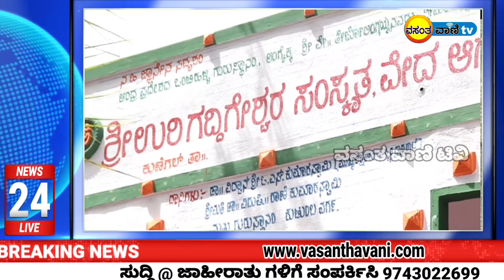bettahalli mata ಕೆಂಪೇಗೌಡರ ಕಾಲದ ಮಠದ ಜೀರ್ಣೋದ್ಧಾರಕ್ಕೆ ತಯಾರಿ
ಕುಣಿಗಲ್:- ನಾಡಪ್ರಭು ಮಾಗಡಿ  ಕೆಂಪೇಗೌಡ ನಿರ್ಮಿಸಿದ ಬೆಟ್ಟಹಳ್ಳಿಮಠವನ್ನು ನವೀಕರಣ ಮಾಡುವ ಕೆಲಸ ಪ್ರಾರಂಭ ವಾಗಿದ್ದು ಶಿವ ರಾತ್ರಿ ವೇಳೆಗೆ ಕಾಮಗಾರಿ ಮುಕ್ತಾಯವಾಗಲಿದೆ ಎಂದು ಬೆಟ್ಟಹಳ್ಳಿ ಚಂದ್ರಶೇಖರ ಸ್ವಾಮೀಜಿ ತಿಳಿಸಿದ್ದಾರೆ

ಕುಣಿಗಲ್ ತಾಲ್ಲೂಕಿನ ಹುತ್ರಿದುರ್ಗ ಹೋಬಳಿಯ ಬೆಟ್ಟಹಳ್ಳಿ ಮಠ ದಲ್ಲಿ ವಿವಿಧ ಕಾಮಗಾರಿಗಳ ಉದ್ಘಾಟನೆ ಹಾಗೂ ಶಂಕುಸ್ಥಾಪನೆ ಕಾರ್ಯಕ್ರಮದ ಅಧ್ಯಕ್ಷತೆ ವಹಿಸಿ ಮಾತನಾಡಿದರು
ಮಠದ ಕಾಮಗಾರಿಗಳಿಗೆ ಚಾಲನೆ ನೀಡಿ ಮಾತನಾಡಿದ ಕುಣಿಗಲ್ ಶಾಸಕ ಡಾಕ್ಟರ್ ರಂಗನಾಥ್ ಮಾನಸಿಕ ನೆಮ್ಮದಿ ಮಠಗಳಲ್ಲಿ ಸಿಗುತ್ತದೆ ಕೋವಿಡ್ ನಂತರ ಈ ಎಲ್ಲ ಅನುಭವಗಳು ನನಗೆ ಆಗಿದೆ ಎಂದರು

ಕಾರ್ಯಕ್ರಮದಲ್ಲಿ ಭಾಗವಹಿಸಿ ಮಾತನಾಡಿದ ಹುಲಿಯೂರುದುರ್ಗ ಹೋಬಳಿ ಹಂಗರಹಳ್ಳಿ ಮಟ್ಟದ ಬಾಲ ಮಂಜು ನಾಥ ಸ್ವಾಮೀಜಿ  ನಾವು ಇಷ್ಟಪಟ್ಟು ಕಾವಿಧಾರಿ ಗಳಾಗಿದ್ದೇವೆ ಸಮಾಜಕ್ಕೆ ಉತ್ತಮ ಸೇವೆ ನೀಡಬೇಕೆಂಬುದು ನಮ್ಮ ಗುರಿ ಆಗಿದೆ ಆದ್ದರಿಂದ ನಾನು ಮತ್ತು ನನ್ನ ಸಮಾಜ ಮಠಗಳ ಪರವಾಗಿ ಇರುತ್ತೇವೆ ಎಂದರು

ನೆಲಮಂಗಲದ ಬಸವಣ್ಣದೇವರ ಮಠದ ಸಿದ್ದಲಿಂಗ ಸ್ವಾಮೀಜಿ ಮಾತನಾಡುತ್ತಾ ನಾವು ಮನಸೋಯಿಚ್ಛೆ ಬೇಕಾಬಿಟ್ಟಿ ಖರ್ಚು ಮಾಡುವ ಅಲ್ಪ ಹಣವನ್ನು ಉಳಿಸಿ ಮಠಕ್ಕೆ ದಾನ ಮಾಡಿ ಇದರಿಂದ ಸಾರ್ಥಕವಾದ ಸೇವೆ ನಿಮಗೆ ಸಿಗುತ್ತದೆ ಎಂದರು
ಈ ಸಂದರ್ಭದಲ್ಲಿ  ವಿದ್ವಾನ್ ಓಎಸ್ ಕುಮಾರಸ್ವಾಮಿ ತಂದೆಯ ನೆನಪಿಗೋಸ್ಕರ ಶಾಲೆ ನಿರ್ಮಿಸಿ ಮಠಕ್ಕೆ ದಾನವಾಗಿ ನೀಡಿದರು.
ಬಿಜೆಪಿ ಮುಖಂಡ ರಾಜೇಶ್ ಗೌಡ, ಕಾಂಗ್ರೆಸ್ ಮುಖಂಡರಾದ ಆಡಿಟರ್ ನಾಗರಾಜ್, ಕೆಂಪೀರೇಗೌಡ,ತಾಲ್ಲೂಕು ಪಂಚಾಯಿತಿ ಸದಸ್ಯ  ವಿಶ್ವನಾಥ, ರಾಜಣ್ಣ. ವೀರಶೈವ ಲಿಂಗಾಯಿತ ಮುಖಂಡ ರಾದ ಮಹದೇವಯ್ಯ ಸೇರಿದಂತೆ ಹಲವಾರು ಮಠದ ಅಭಿಮಾನಿಗಳು ಮತ್ತು ಹಳೆ ವಿದ್ಯಾರ್ಥಿಗಳು ಭಾಗವಹಿಸಿದ್ದರು